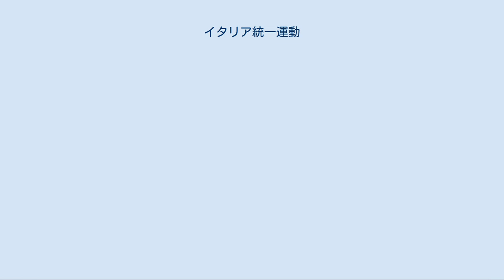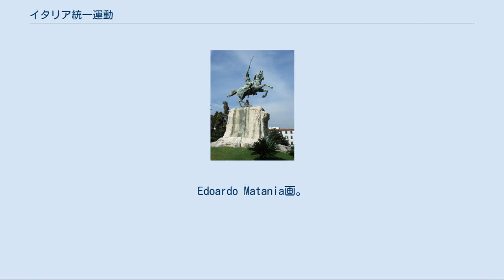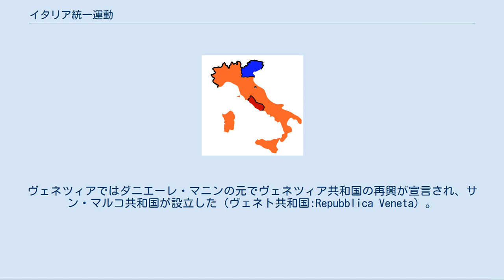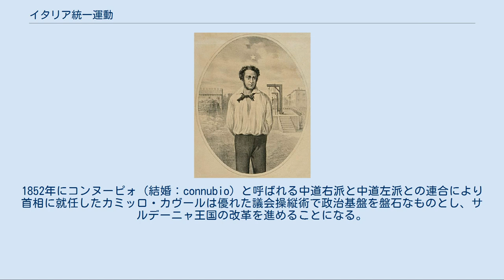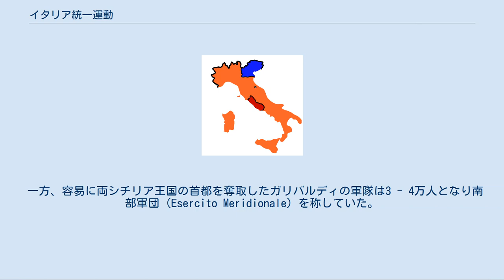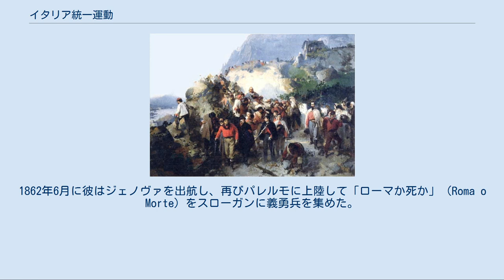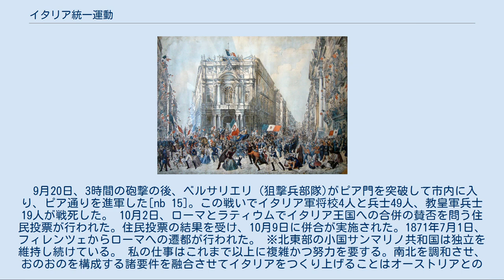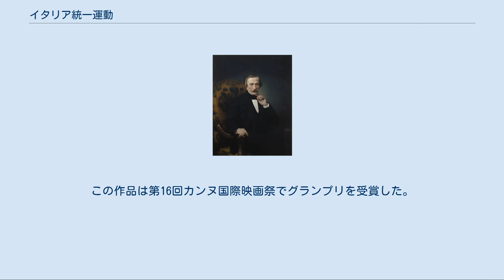イタリア統一運動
1843年時点のイタリア。
（イタリア語） サルデーニャ王国 パルマ公国 トスカーナ大公国 両シチリア王国 ロンバルド＝ヴェネト王国 モデナ公国 教皇国家 ルッカ公国 イタリア統一運動（イタリアとういつうんどう、イタリア語:Risorgimento リソルジメント）は、19世紀（1815年–1871年）に起こったイタリア統一を目的とした政治的・社会的運動である 中世以降、イタリアは小国に分裂し、各国家はオーストリア、スペイン、フランスの後ろ楯で権力争いが行われていた。
19世紀の初頭にイタリアは、他の多くの欧州諸国と同じく、ナポレオンの勢力圏に入り、諸改革が行われた。
ナポレオン没落後はオーストリア帝国の影響の下で旧体制が復活したが、カルボナリやマッツィーニの青年イタリアを中心とした勢力により、イタリアの統一と封建制度の打倒が目指された。
 1848年革命に伴う「ローマ共和国」の失敗後はサルデーニャ王国を中心とし、オーストリア・ハプスブルク君主国に対するイタリア独立戦争（Guerre d'Indipendenza Italiane）が行われ、オーストリア支配下のロンバルディア（旧ミラノ公国）がサルデーニャ王国に併合された。
また、トスカーナ、エミリア＝ロマーニャ、ウンブリアなどの中部イタリアは住民投票によってサルデーニャ王国への併合を決めた。
この時の各勢力の旗には、現在のイタリア国旗である赤白緑の三色旗を基本としたものが用いられた。
その後、ジュゼッペ・ガリバルディは私設軍隊である千人隊を率いてシチリア島に上陸し、最終的には南イタリアの両シチリア王国を征服した。
彼はこの功績により国民的英雄とされた。
 1861年にはイタリア王国が建国され、統一は一応の成立を見る。
1866年にはヴェネツィア、1870年にローマなどの教皇領の残りを併合し、半島の統一は終了するが、イタリア人（イタリア系の文化を持つ者）が住む土地全てを統一の対象としたこの運動において、未回収地の併合はその後も政治課題として残った（イレデンタ回収主義）。
最終的に未回収のイタリアがイタリア王国に統合されるのは、第一次世界大戦におけるイタリアの戦勝の後であった。
 リソルジメントの語源はカミッロ・カヴールが発行した新聞『イル・リソルジメント』（il Risorgimento）である。
この言葉はイタリア語でri + sorgere + mentoに分けることができる。
それぞれ、再び、昇る（発生する、立ち上がる）、事（-mentoは動作を名詞化する）を指し、リナシメント（Rinascimento：ri + nascere + mento）、すなわちルネサンスの「再び、生まれる、事」に対応する。
 リソルジメントの起源については統一直後はウィーン体制以降とする見方であったが、近現代のイタリア史の研究者の間では18世紀後半の啓蒙主義の時代にまで遡るとする解釈またはフランス革命およびその後のナポレオンによるイタリア統治を出発点とする見方がなされている。
イタリア統一は1870年の普仏戦争の際のイタリア王国軍によるローマ占領でほぼ完了した。
 5世紀の西ローマ帝国の滅亡以来、イタリアとよばれた地域、つまりイタリア半島と、その付け根のアルプス以南の大陸部分と、サルデーニャやシチリアなどの島々は、ゲルマン人や東ローマ帝国、イスラム勢力などの外来勢力に分割され、統治されてきた。
 11世紀から13世紀にかけて、イタリアでは次第に都市国家が発達するようになった。
この体制はルネサンス時代に絶頂に至るが、16世紀後半から17世紀にイタリアは深刻な経済的・社会的衰退に陥り始めた。
教皇国家を含むイタリア諸国は列強国（とりわけハプスブルク家の神聖ローマ帝国・スペインとヴァロワ家/ブルボン家のフランス）の代理戦争の場と化した。
 18世紀に入るとフランス、ドイツ、イギリスで啓蒙思想が高まり、ピエモンテ公国をはじめとするイタリア諸国でも啓蒙主義改革が行われ、特にトスカーナ大公国ではヨーロッパで最も先進的な改革が実施されている。
 18世紀末時点のイタリアにはサルデーニャ王国、ジェノヴァ共和国、トレント司教領、パルマ公国、モデナ公国、ヴェネツィア共和国、トスカーナ大公国、ルッカ共和国、サンマリノ共和国、教皇国家そしてナポリ＝シチリア王国が...